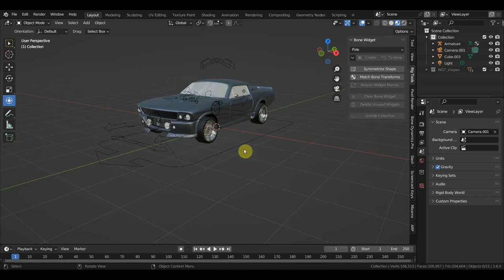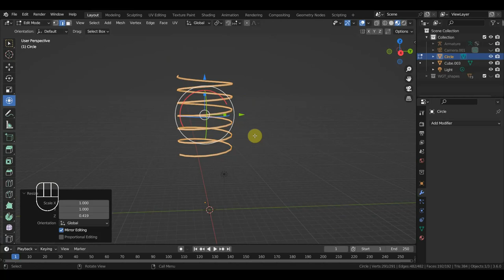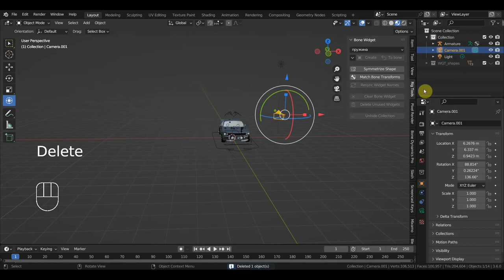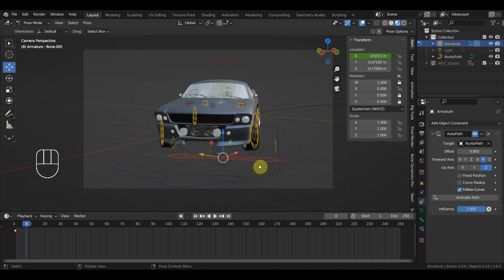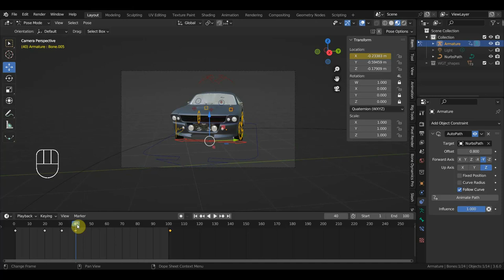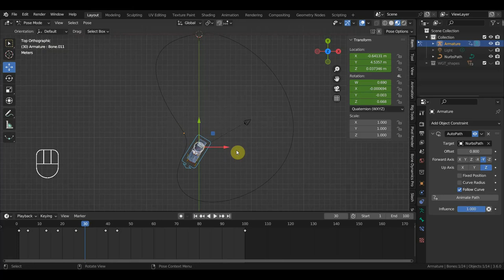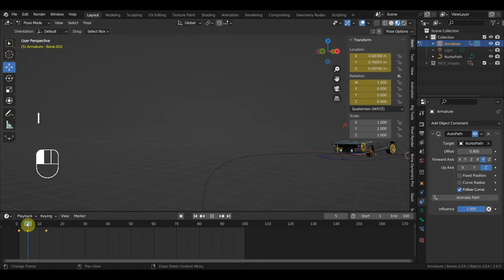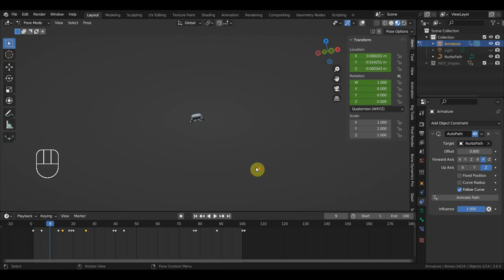BLENDER 3.6 rigacar Dimon shelbi создание формы для вида костей и тест пуска по пути авто